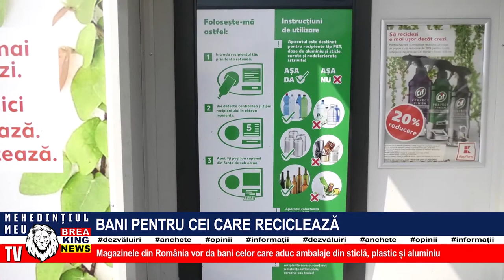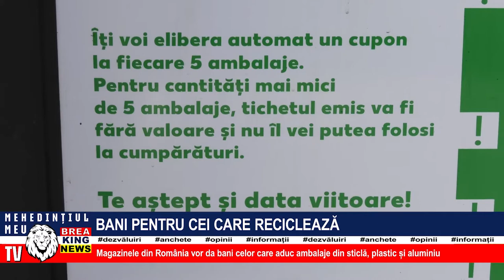BANI PENTRU CEI CARE RECICLEAZĂ